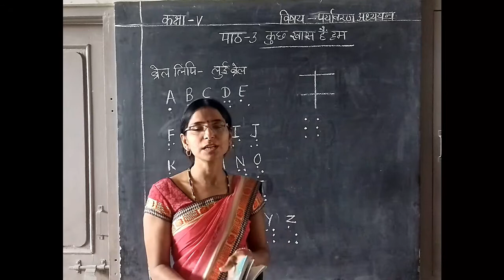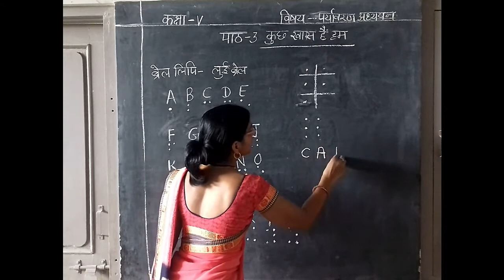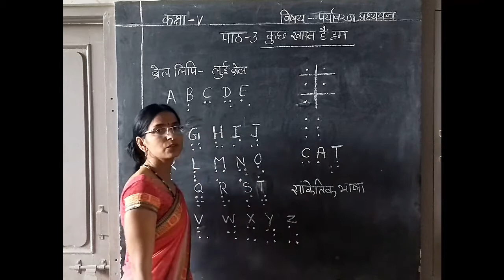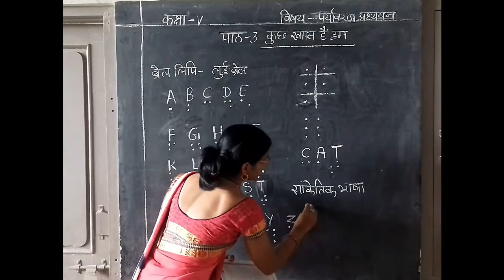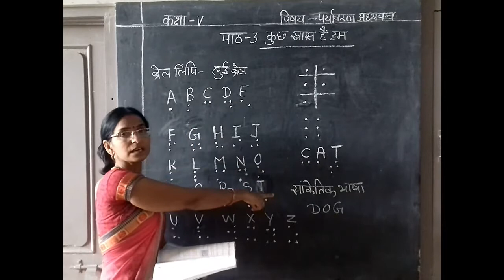Class 5 Environment studies कुछ खास हैं हम